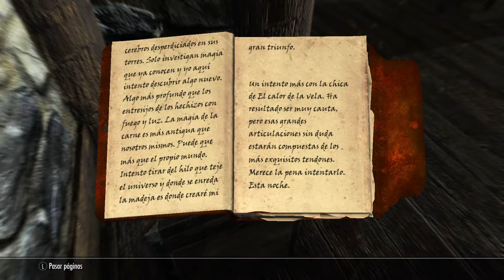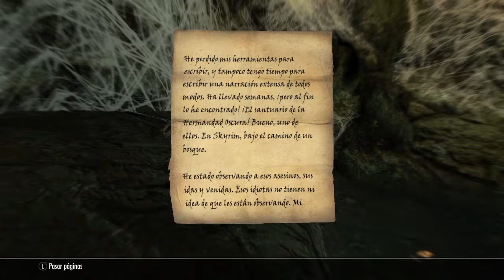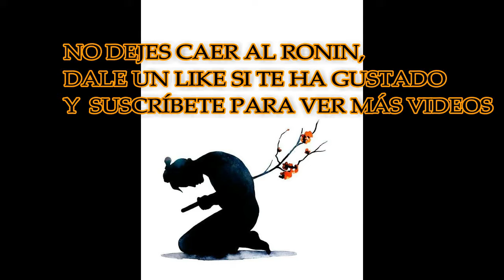SKYRIM SPECIAL EDITION #20 /LET´S PLAY/ ESPAÑOL/ -LA HERMANDAD OSCURA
Nos unimos a una nueva facción, "La Hermandad Oscura", y atención que nos vamos a "hartar" de asesinar...